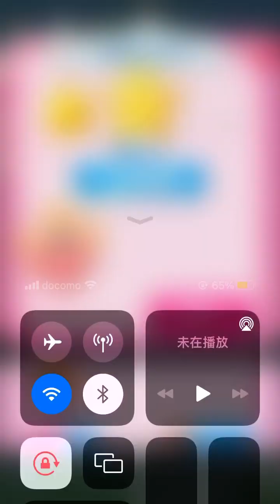Candy Crush 8171-8175 (phone version) happy play~